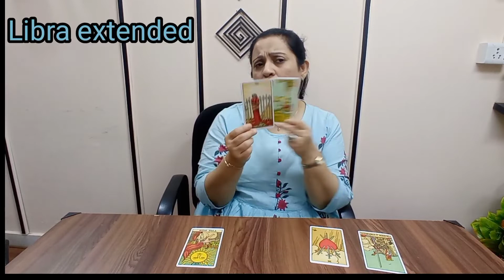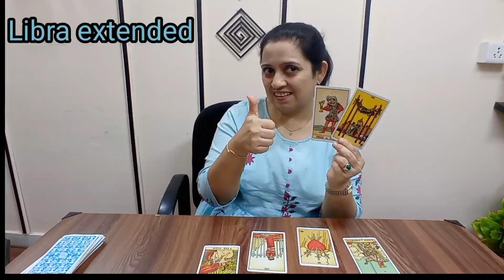Libra extended tarot reading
RAJASUSHEELA NUMBER HOLIISTIC established in 1996 and from then considered as an epitome and landmark in the world of holistic wellness. we at RAJASUSHEELA NUMBER HOLIISTICS provide consultation both online and offline in different therapies like NUMEROLOGY, FENG SHUI,REIKI,TAROT AND ANGEL CARD READING, IGIBUNU,SAPTA CHAKRA MEDITATION,RAINBOW MEDITATION, RUNES AND PENDULAM DIVINATION,GEMSTONES,CRYSTALS AND RUDRAKSHA THERAPIES,AROMA THERAPY,PANCHATATTVA REDESIGNING METHOD,IGNITION CODES,MIRACLE NUMBERS,RITUALISTIC HEALING,GOLDEN SIGNATUROLOGY and above all being the member of 144 GOLDEN GRID CONSCIOUS ,offers the zenith in holistic healing THE MANDALA LIFE PATH THERAPY. FOR PERSONAL CONSULTATION CONTACT THRU WEBSITE,E-MAIL OR WHATSAPP NO thousands of clients in india and abroad are satisfied for our accuracy rate of predictions and simplicity of remedies our website " e-mail .